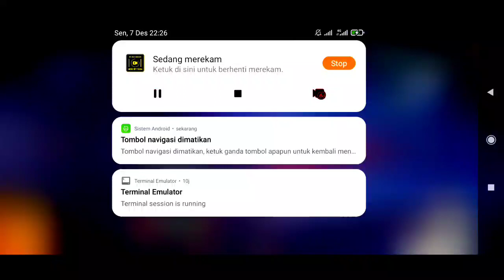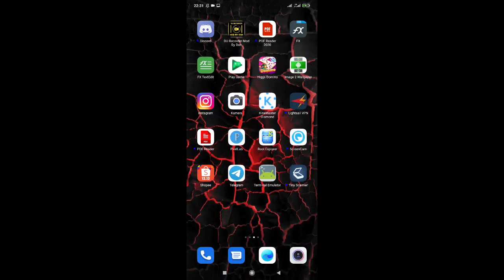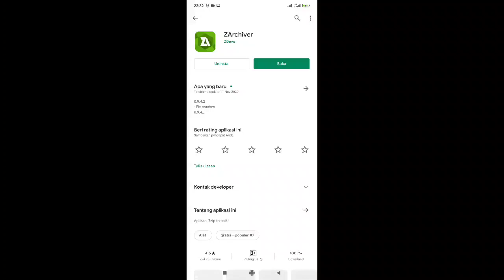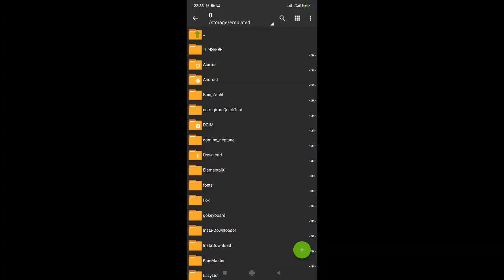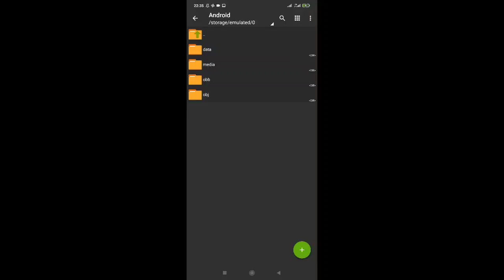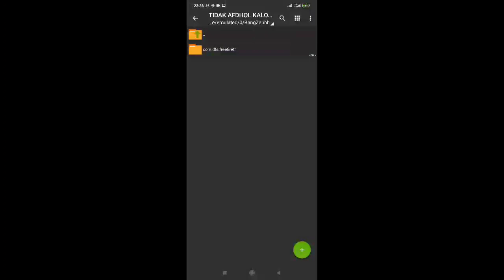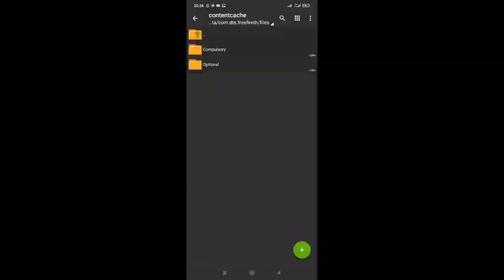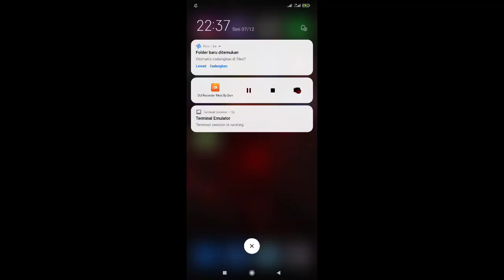Config Pelicin Layar Super Licin parah || solusi Dropfps,koneksi lelet,Fore close,Ngelag (Part 9)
🎧Harap Gunakan Headshet cuy:)🎧

Jadi pada video kali ini saya  bakal buat video Config pelicin layar guyss, yupss config ini saya buat agar aim kalian mudah headshot saat bermain freefire Guyss, so buat teman teman yang mau liat tutorialnya, Ojok di skip lo yo videonya yahh, Suwunn seng udah mau support Akohh terus wkwkw, akohh senang karna kalian semua^_^ luvvvvluvvv

terima kasihh telah mampir ke channel saya^_^
semoga bermanfaat^_^

📁Config Ini Teruji Aman Dan Lisensi Dari Pihak Garena Sendiri, Jadi Kalian Jangan Ragu Untuk Download !!!

‼️ BOLEHHHHHHHHHH ‼️

YANG PENTING DAH SUBREK:V

Alat tempur : Pixellab,Kinemaster